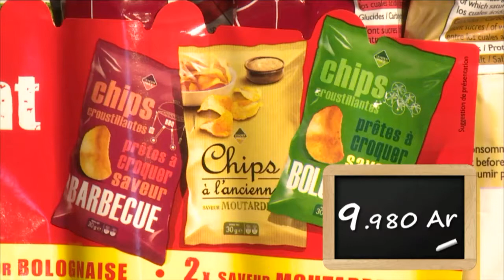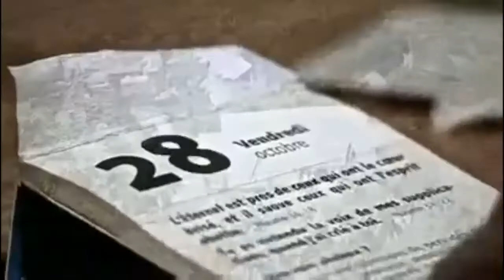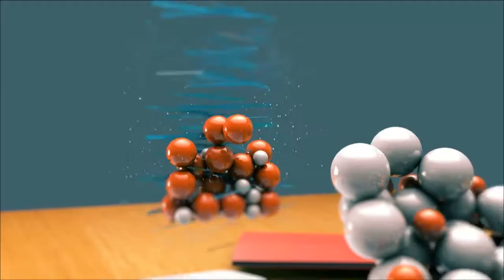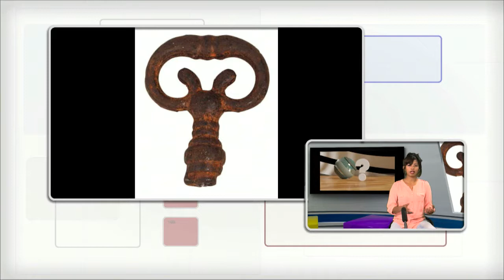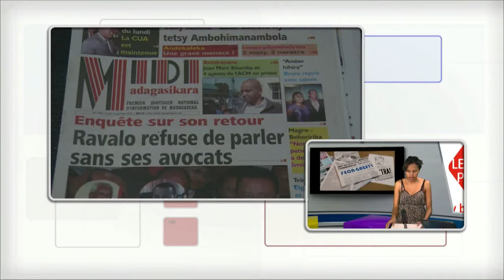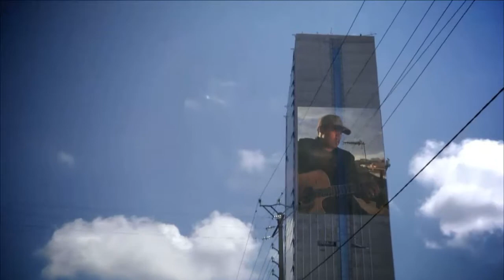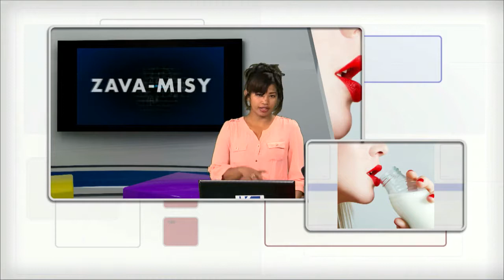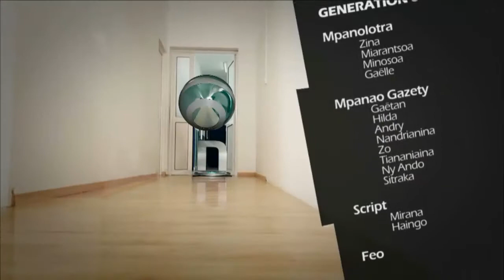Génération 88.8 02 NOVEMBRE 2014